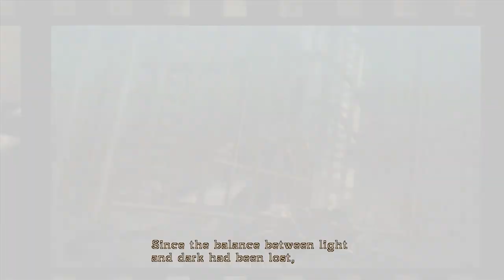Let's Play Bayonetta - S11 - Jeanne round 3!